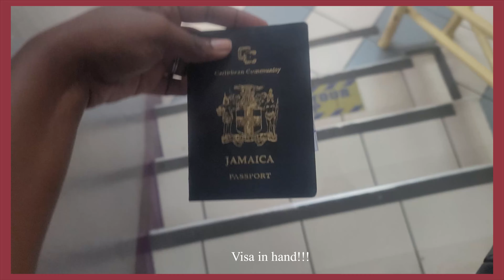Migrating to the US Episode 3: Last days in Jamaica VLOG | Shay Beadle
I'm migrating to the USA on a Spousal Visa!

This is how I spent my last few days in Jamaica; come pick up my visa, shop and run errands with me.
💜 𝐄𝐱𝐩𝐥𝐨𝐫𝐞 𝐭𝐡𝐞𝐬𝐞 𝐥𝐢𝐧𝐤𝐬 𝐚𝐧𝐝 𝐠𝐞𝐭 𝐭𝐡𝐢𝐬 𝐯𝐢𝐝𝐞𝐨 𝐭𝐨 𝟏𝟎𝟎𝟎 𝐥𝐢𝐤𝐞𝐬:
𝟏.
𝟐.
𝟑.
💜 Join the family to embark on positive adventures because over here we embrace positivity​❗

​Jamaican living in America
2️⃣6️⃣